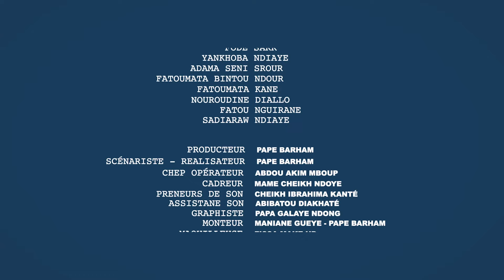Série CAPITALE - Koor Gui 2022 - Episode 10